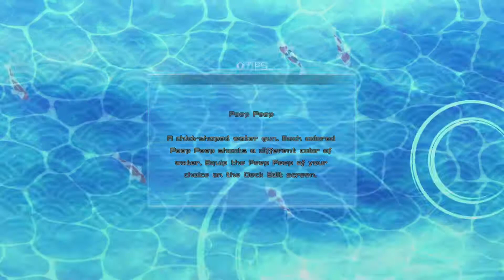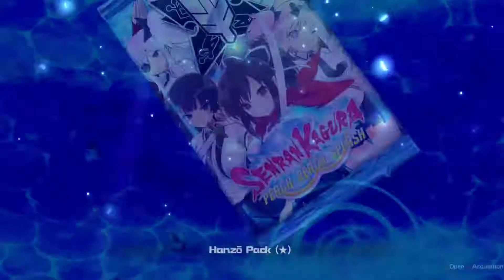Senran Kagura Peach Beach Splash #6 Komische SMS vom Bruder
Mein Let´s Play #6 von Senran Kagura Peach Beach Splash. Ikaruga bekommt von ihrem Bruder öfter mal seltsame SMS geschickt. Nach dieser Mission probiere ich mich dann auch mal am Aufwerten der Karten. Danach folgt noch eine kurze Runde um die Karten zu testen.